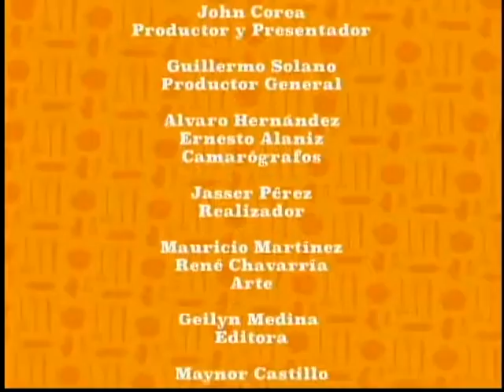Cocinando con Vos